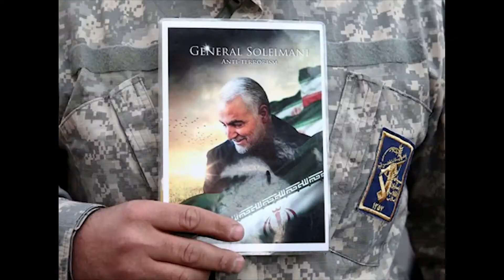Who Was Qasim Sulemani - قاسم سلیمانی کون تھے۔۔۔؟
Thousands attend the funeral of Qasim Sulaimani, slogans of the dead of America! Thousands attended the funeral of Iran’s top military general, Qasim Sulaimani, who was killed in a US drone strike in Iraq.

According to foreign media, General Qasim Sulaimani’s funeral was held in the capital Baghdad. Occasional scenes were spotted on this occasion. The funeral was put in a car and taken through the streets of Baghdad, and the people continued to weep.

The mourners chanted slogans of America dead and we are all ‘Mahindas’ and Sulaimani. Iraqi Prime Minister Adel Abdul Mahdi also attended the funeral. The body of General Qasim will be taken to Iran and buried there in the ancestral town.